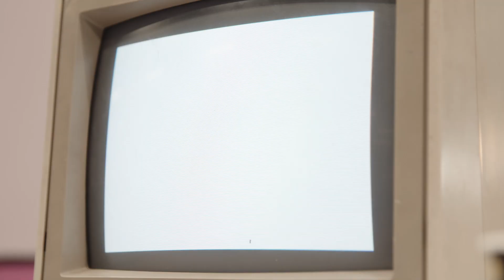Bitburger 0,0% auf der Gamescom 2019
Bitburger 0,0% war auf der Gamescom 2019 - schaut euch hier die schönsten Impressionen der weltweit größten Messe für Computer- und Videospiele an!